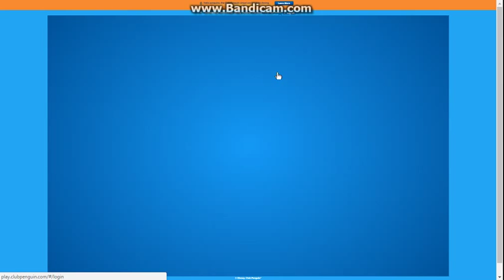REST IN PEACE CLUB PENGUIN!! :(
Club Penguin is shutting down! Even though I hardly play it anymore! If Club Penguin wasnt a thing, I might not even have my channel. Everyday I think how closer this day is and I am not a happy pie! Enjoy my last words to Club Penguin! And there will be my final Club Penguin video which I made about 2 months ago, coming soon!

R.I.P Club Penguin - We will always remember you

➡TITLES – Intro and Outro Music: MDK - Owner